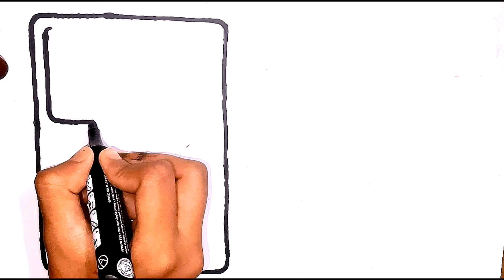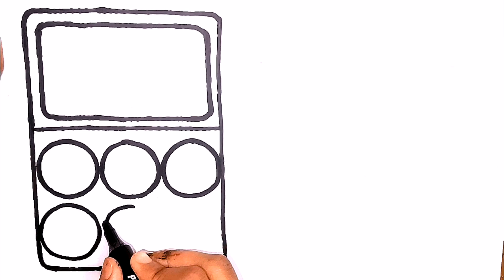How to draw Make up drawing || Easy step by step drawing for kids